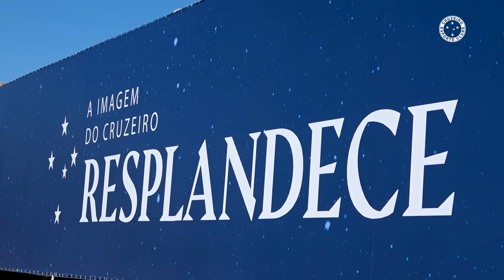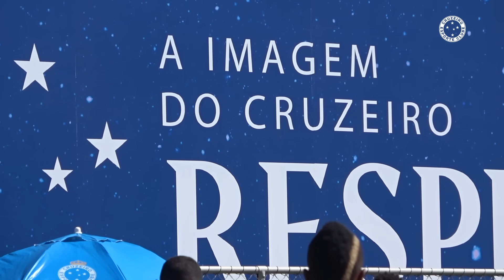⚽ DIA NA TOCA | Time segue focado nos trabalhos para o jogo de domingo!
Ele ajuda muito pra que os nossos vídeos possam chegar para muito mais gente da nossa Nação Azul! E se ainda não é inscrito aqui, bora se inscrever!